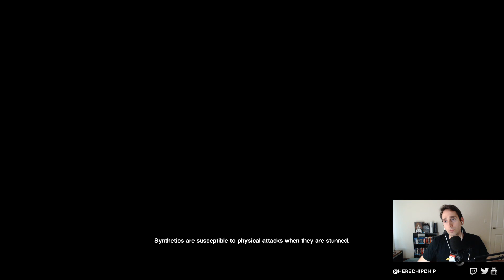Let's Play - Alien: Isolation - Part 19! Space Walk Communication Dish